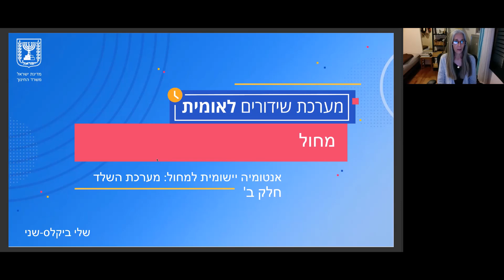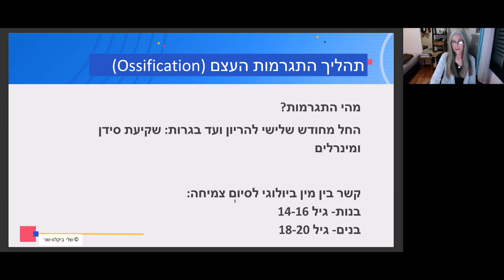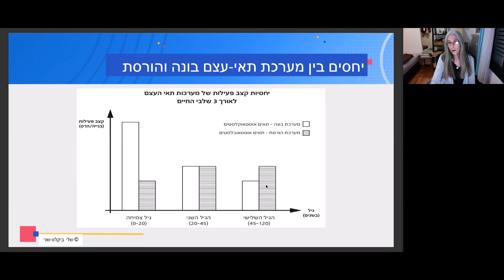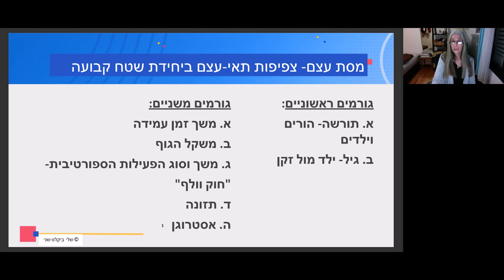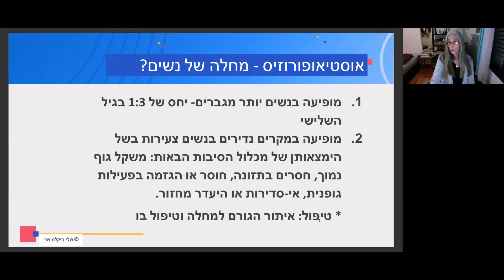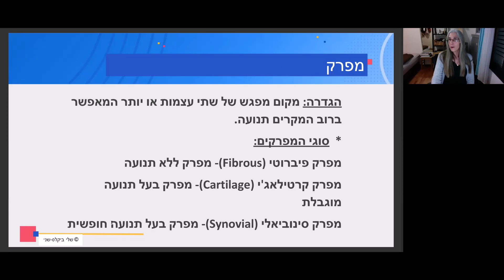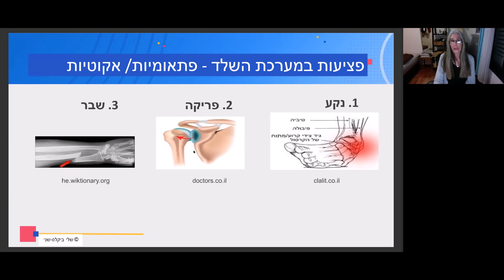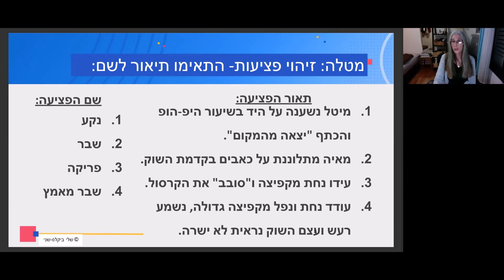מחול: אנטומיה יישומית למחול: מערכת השלד חלק ב